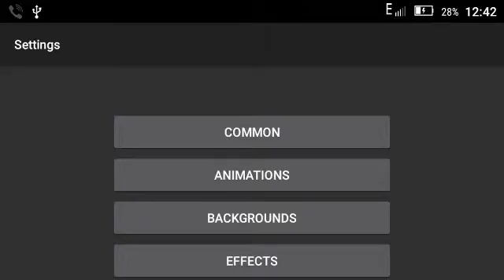Fishing Coral Reef Photo LWP